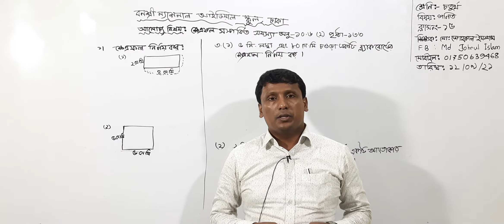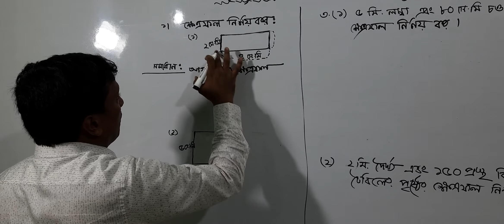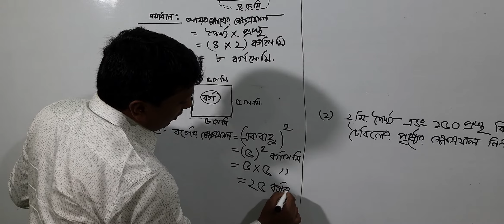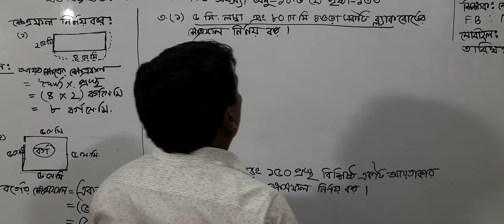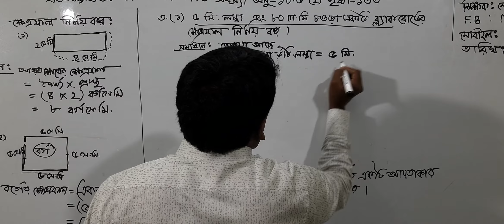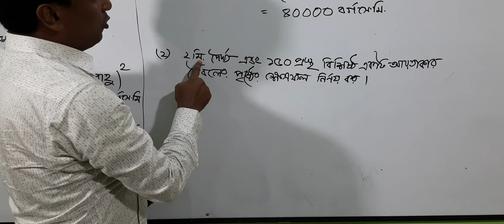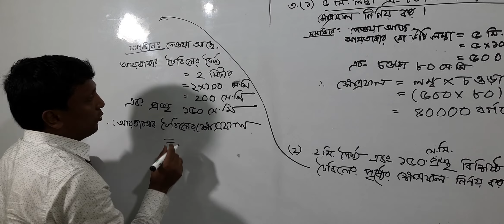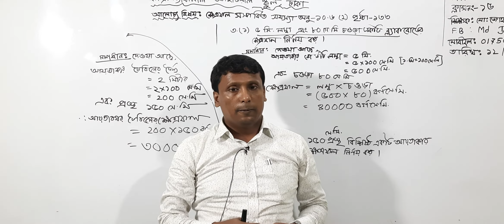চতুর্থ শ্রেণির গণিত, ক্লাস নং-১৬, আলোচ্য বিষয়: ক্ষেত্রফল সম্পর্কিত সমস্যা অনু-১০.৬(২), পৃষ্ঠা-১৩৩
বার্ষিক-২০২১
শ্রেণি: চতুর্থ
বিষয়: গণিত
ক্লাস নং-১৬
আলোচ্য বিষয়: ক্ষেত্রফল সম্পর্কিত সমস্যা অনু-১০.৬(২), পৃষ্ঠা-১৩৩
শিক্ষক: জ. মো: জোহরুল ইসলাম